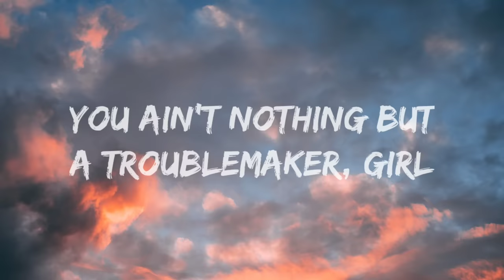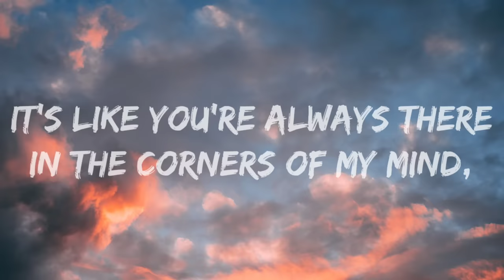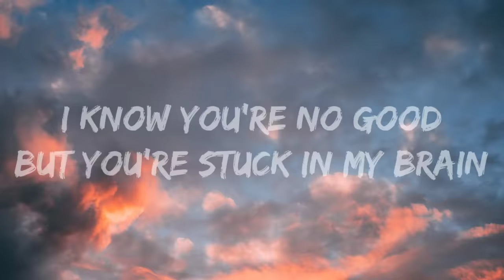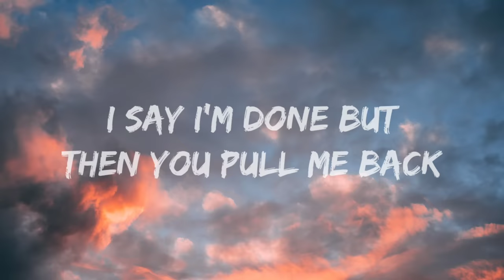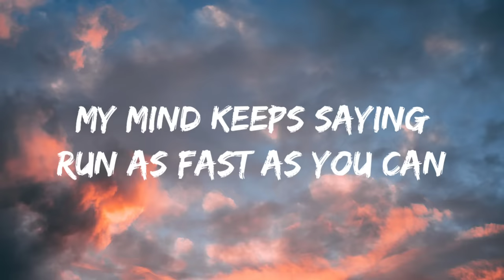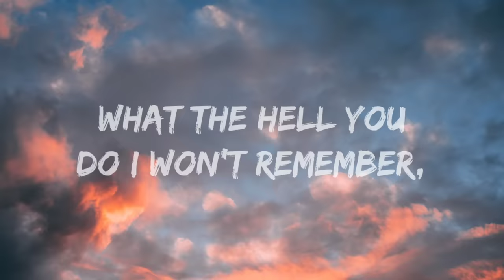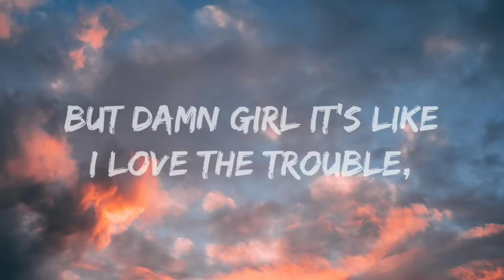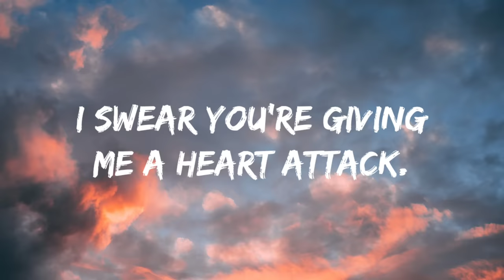Olly Murs, Ft. Flo Rida-Troublemaker (Lyrics Video)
Full Lyrics Of
Troublemaker-

You're a troublemaker
You're a troublemaker
Eh, you ain't nothing but a troublemaker, girl
You had me hooked again from the minute you sat down
The way you bite your lip, got my head spinnin' around
After a drink or two I was putty in your hands
I don't know if I have the strength to stand
Oh, trouble, troublemaker, yeah, that's your middle name
Oh, I know you're no good but you're stuck in my brain
And I wanna know
Why does it feel so good but hurt so bad? Whoa
My mind keeps saying, "Run as fast as you can"
I say I'm done, but then pull me back, whoa
I swear you're giving me a heart attack
Troublemaker
It's like you're always there in the corners of my mind
I see a silhouette every time I close my eyes
There must be poison in those finger tips of yours
'Cause I keep comin' back again for more
Troublemaker
You're troublemaker
Troublemaker
Maybe I'm insane
'Cause I keep doing the same damn thing
Think one day we gonna change
But you know just how to work that back
And make me forget my name
What the Hell you do I won't remember
I'll be gone until November
And you'll show up again next summer, yeah
Typical middle name is Prada
Fit you like a glove, girl, I'm sick of the drama
You're a troublemaker
But damn, girl, it's like I love the trouble
And I can't even explain why
Troublemaker
Troublemaker
Troublemaker
You're troublemaker

Source: Musixmatch
Songwriters: Claude Kelly / Oliver Stanley Murs / Tramar Dillard / Steve Robson / Breyan Stanley Isaac
Troublemaker lyrics © Warner-tamerlane Publishing Corp., Salli Isaak Music Publishing Ltd., Studio Beast Music, Artist 101 Publishing Group, Imagem Cv